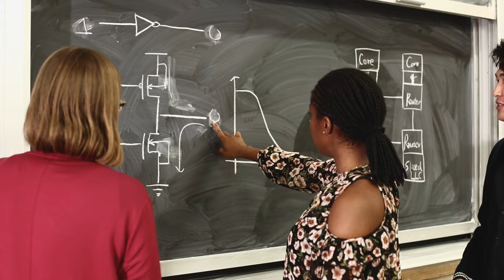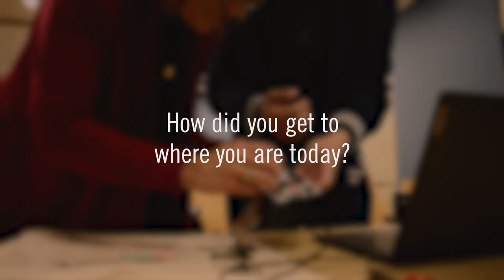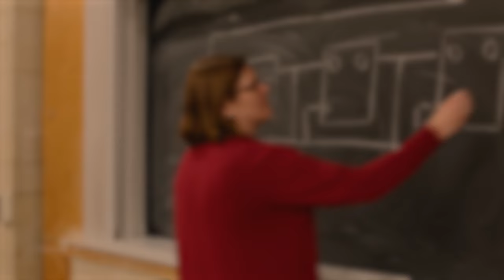What's Your Story? Natalie Engright Jerger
Get to know Natalie Enright Jerger, Professor in The Edward S. Rogers Department of Electrical & Computer Engineering at the Faculty of Applied Science & Engineering at the University of Toronto. Enright Jerger is also the Director of the Division of Engineering Science and holds a Canada Research Chair in Computer Architecture. Her work focuses on computer architecture – the design and optimization of processors, on-chip networks, cache coherence protocols, memory systems and approximate computing.

Discover the stories of more U of T Engineering professors